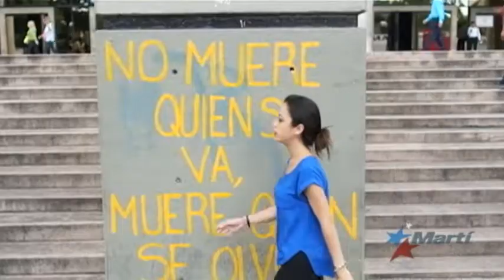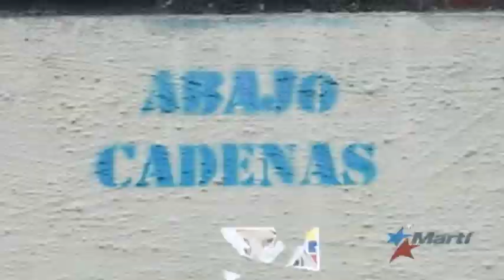Encuentro entre oposición y gobierno venezolano termina sin expectativas claras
Sin expectativas claras culminó el primer encuentro entre el gobierno y la oposición venezolana en República Dominicana. Aunque ya tiene nueva fecha --el 27 de septiembre-- los venezolanos desconocen si está más cerca o no la solución a la grave crisis que viven.